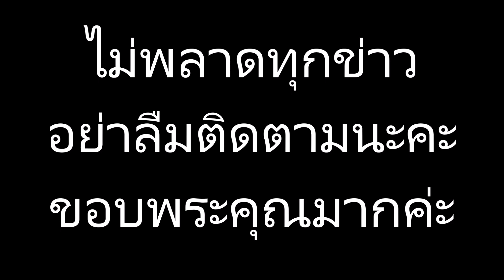สะดุดตา 5 สาวเกิร์ลกรุ๊ป 3 สัญชาติ ไทย เมียนมาร์ เกาหลี “ROSE QUARTZ” “0316” ค่ายเพลงเกาหลีในไทย